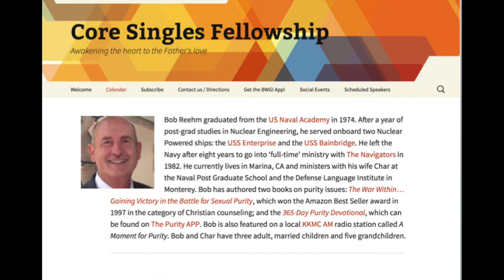Bob Reehm: Pure Living In A XXX Rated World - Part One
Our sexually charged culture is inundated with examples of mis-use of human sexuality. Pornography has become the number one use of the internet, reports of assaults are rampant and promiscuity is depicted as the norm in mass media. How do we as Christians live morally pure and holy lives in the midst of such a culture? The Bible has much to say on the topic with many clear and practical guidelines, commands, and steps to follow in order to fulfill our God given calling to, ‘Be holy as I am holy.' To learn more about the speaker, Bob Reehm, please